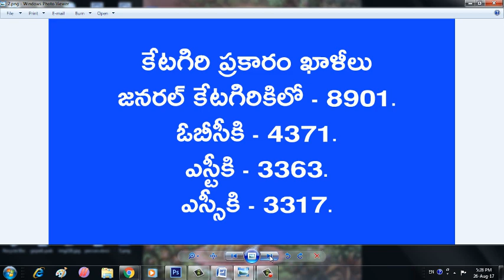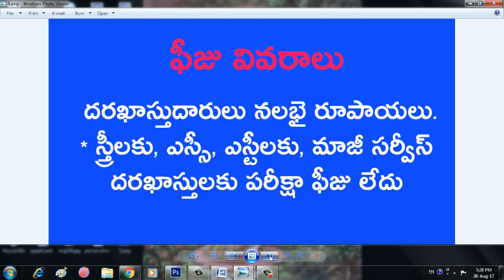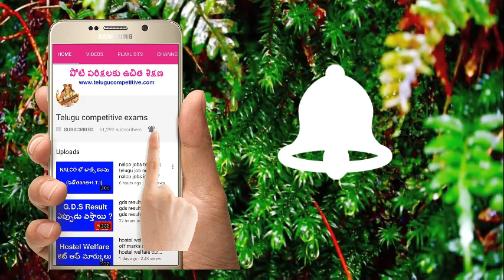railway jobs 2017 for 10th pass || railway 19,952 job news telugu || telugu job informaction